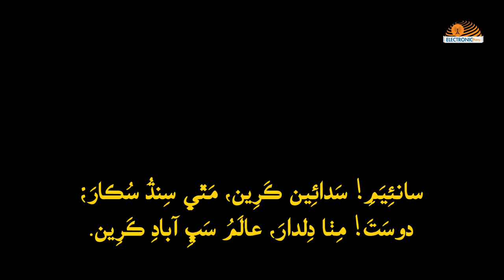278th Urs of Shah Abdul Latif Bhitai r.a | Special Live Transmission | Urdu Promo 2021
| Electronic Diary | شاہ عبداللطیف بہٹائی کا عرس مبارک